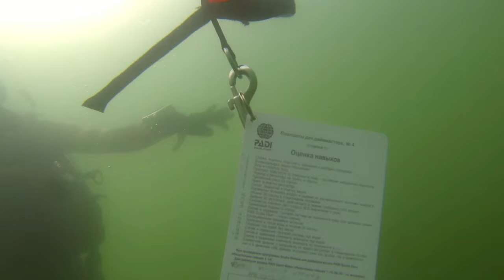Рокитнянский гранитный карьер .Курс OWD.14.08.15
OWD

diving